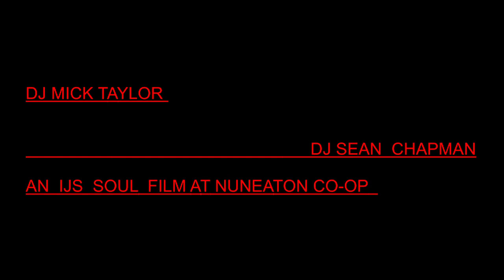NUNEATON ALLNIGHTER AT CO-OP AUG 2018